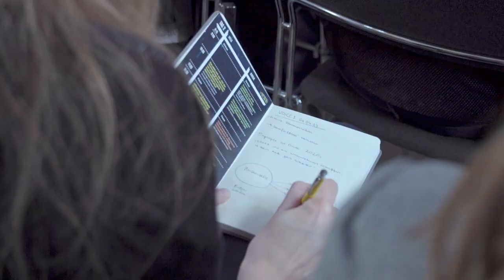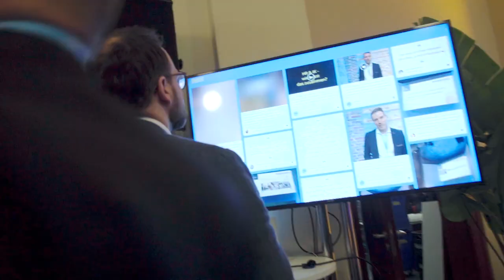VOICES 2019: Raus aus der Komfortzone!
350 Kommunikationsexperten aus Deutschland, Österreich und der Schweiz, 2 Bühnen und über 30 Speaker*innen aus Top-Unternehmen - das war die VOICES Konferenz 2019. Du hast sie in diesem Jahr leider verpasst oder kannst Dir nicht darunter vorstellen? Kein Problem - wir haben alles auf Band ;) Und wenn Du darüber hinaus noch mehr wissen möchtest, schau doch gerne mal in unserem Recap-Blogartikel vorbei

Oder informiere dich über die neuesten Trends und Cases auf unserem Blog